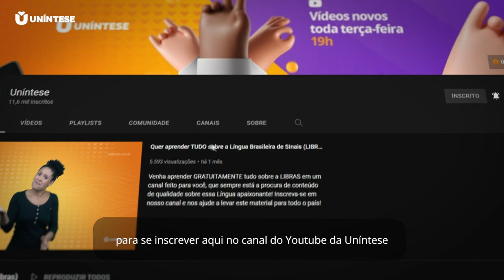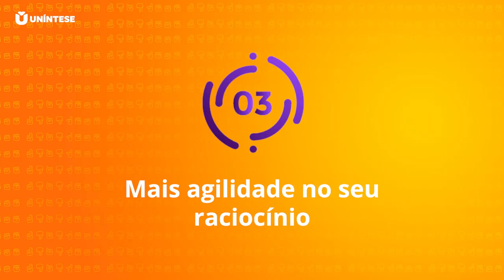Razões Para Aprender Libras Urgentemente!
Atualmente, o Brasil tem mais de 10 milhões de surdos, sendo
que destes, mais de 2,5 milhões só se comunicam por Libras. Neste vídeo,
nós explicamos as razões pelas quais você deve aprender a Língua
Brasileira de Sinais urgentemente!